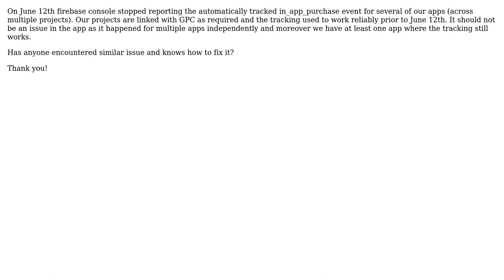Firebase stopped reporting in_app_purchase events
With thanks & praise to God, and with thanks to the many people who have made this project possible! You are responsible for your own actions.